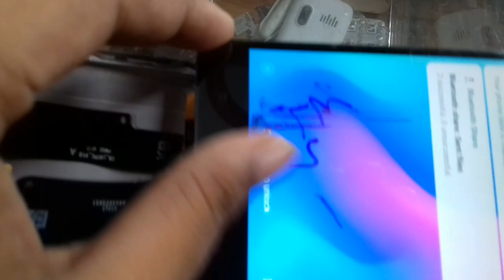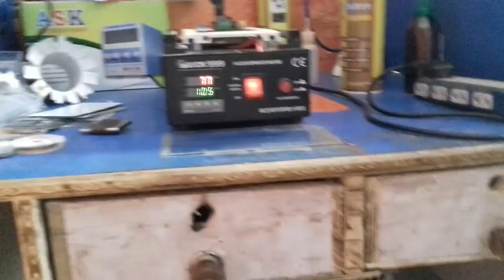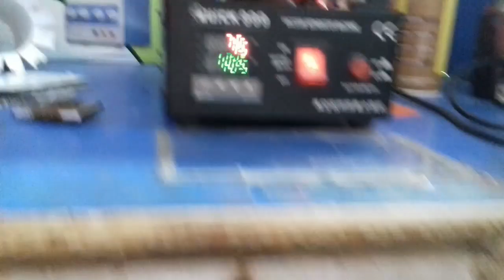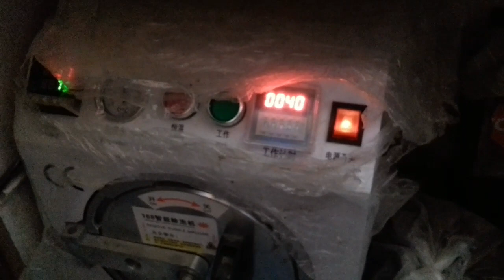Remove black spot in mobile lcd (काले धबो को केसै हटाये)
How to remove the black spot in mobile display